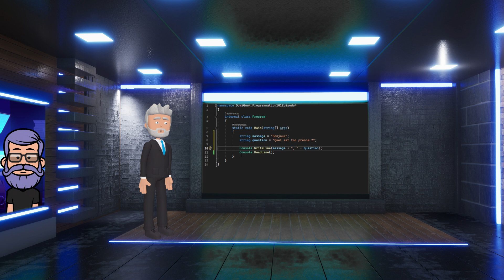Console, Console, Qui suis-je ? : Programmation 101 - La Série - Épisode 4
0:00  Jingle et Intro
1:19  Initialtion à la console application
2:12  L'intérogatoire commence. WriteLine et ReadLine
3:18  Des variables string à l'affichage
5:40  Concaténation d'information en détail
6:49  Bye bye Gontran
7:00  Dans le prochain épisode, et conclusion.

Dans cet épisode de notre série sur la programmation, DomiGeek et Gontran nous guident à travers les bases des variables en informatique avec une pointe d'humour et de légèreté. Découvrez comment poser des questions à l'utilisateur via la console, apprenez-en plus sur les chaînes de caractères, et comprenez le principe de la concaténation. Tandis que DomiGeek offre des explications pédagogiques, Gontran, avec sa nature taquine, apporte une touche amusante et décalée. Le duo aborde également la préparation du prochain épisode, où ils exploreront davantage la manipulation des nombres et les conditions liées à l'âge. Si vous êtes débutant en programmation et cherchez une introduction ludique et informative, cette vidéo est faite pour vous.

Voici une série sur l'initiation à la programmation ... C'est une série qui se veut très légère et sera faite pour initier les gens non-initiés à la programmation de façon simple et accessible.

Des exemples seront donnés dans 5 langages pour commencer:

Python
C ou C++
C#
Java
Javascript